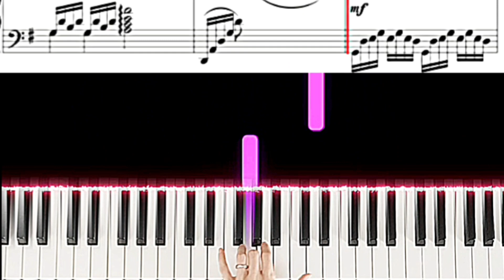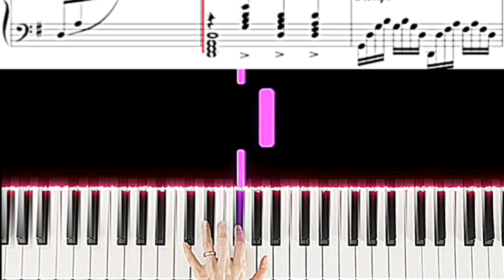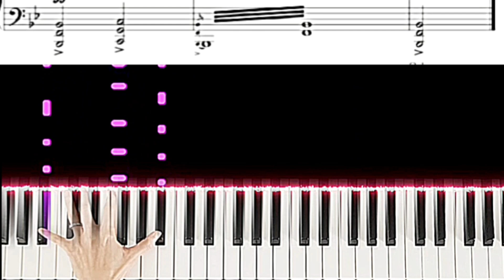梁祝 The Butterfly Lovers Concerto